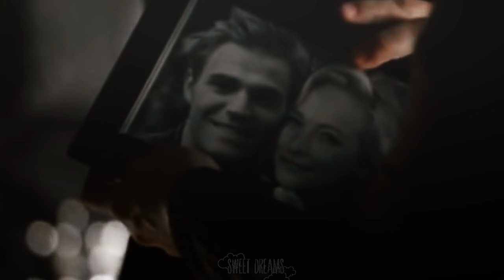● "Did you love my mommy ..? " || Stefan - Caroline and Logan ∞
"- Did you love my mommy ?
 -She's the love of my life.."

I really work for this video, i love so much logan in one tree hill, so i just realised his history. Hope u like it !

Coloring : Reevivian
Song ; RyanStar- Losing your memory
Show : The vampire diaries ( Caroline forbesxCandiceKing) and (StefanSalvatorexPaulWesley) and One tree hill (LoganEvansxPierce Gagnon)